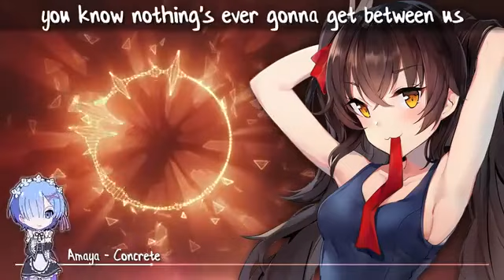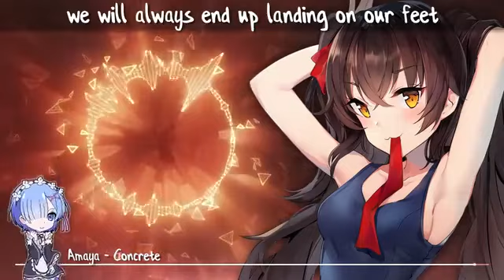Night-Core - Concrete Lyrics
Nightcore - Concrete
Track: Amaya - Concrete
Picture:
Support artist!
Scratch: nganguyenphuongmusic
Note: This video wasn't made by me.